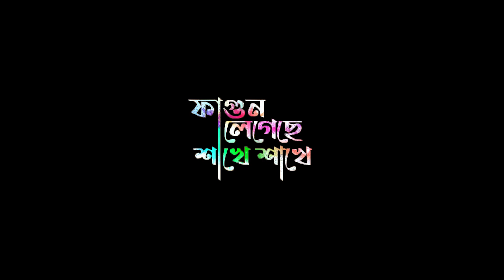Aji a Anondo Probhate | KALAKSHAM DANCE ACADEMY | GUN-SHOT MEDIA